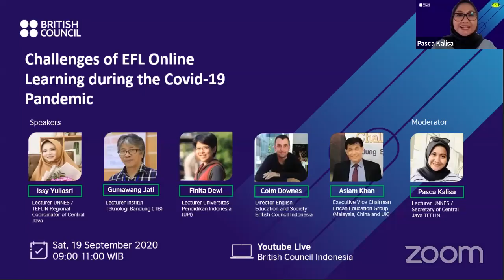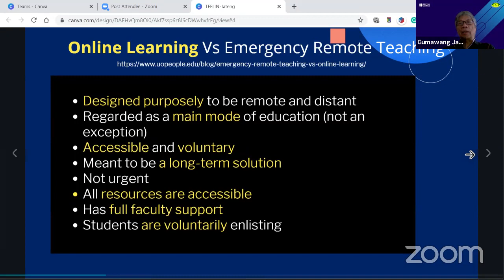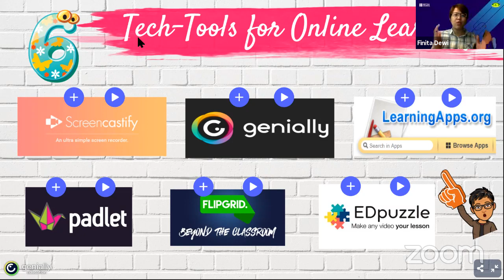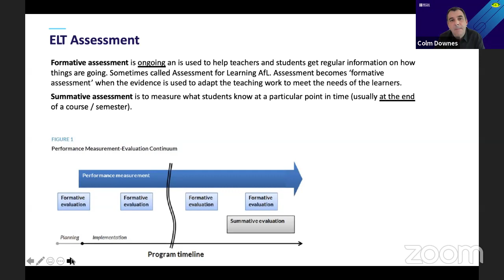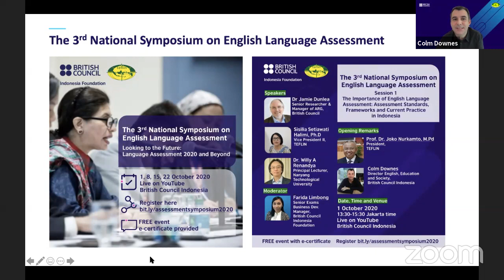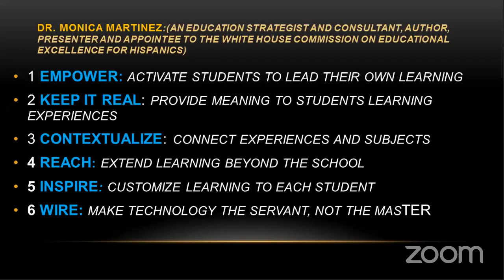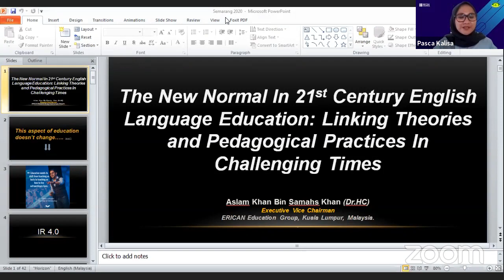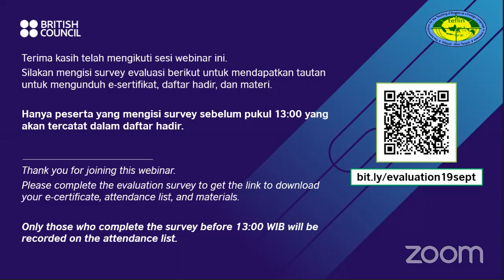Challenges of EFL Online Learning during the Covid-19 Pandemic